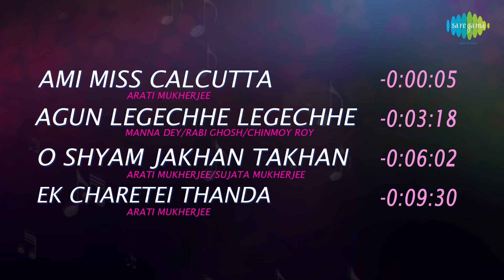Basanta Bilap | Ami Miss Calcutta | Agun Legechhe Legechhe | O Shyam Jakhan Takhan | Full Album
0:00:05 Ami Miss Calcutta
0:03:18 Agun Legechhe Legechhe
0:06:02 O Shyam Jakhan Takhan
0:09:30 Ek Charetei Thanda

Song: Ami Miss Calcutta
Artist: Arati Mukherjee
Music Director: Sudhin Dasgupta
Lyricist: Pulak Banerjee
Filmstar: Soumitra Chatterjee/Aparna Sen/Robi Ghosh/Chinmoy Roy/Sumitra Debi/Anup Kumar/Kajal Gupta
Director: Dinen Gupta

Song: Agun Legechhe Legechhe
Artist: Manna Dey/Rabi Ghosh/Chinmoy Roy
Lyricist: Pulak Banerjee
Director: Dinen Gupta

Song: O Shyam Jakhan Takhan
Artist: Arati Mukherjee/Sujata Mukherjee
Lyricist: Pulak Banerjee
Director: Dinen Gupta

Song: Ek Charetei Thanda
Artist: Arati Mukherjee